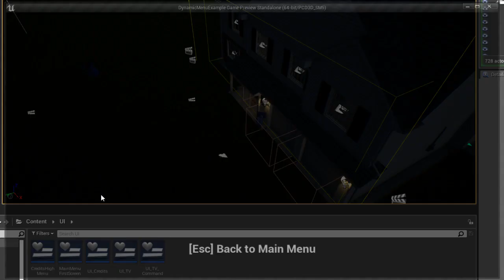Three Dimensional Mouse Cursor Plugin Example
UNFORTUNATELY my plugin submission was rejected by Epic Games Marketplace team  ;(

In this video I use my C++ plugin to be able to interact with 3D menus that are disguised as 3D objects in my level.

Credits to NotLonely for this level! It is available to buy in UE4 Marketplace